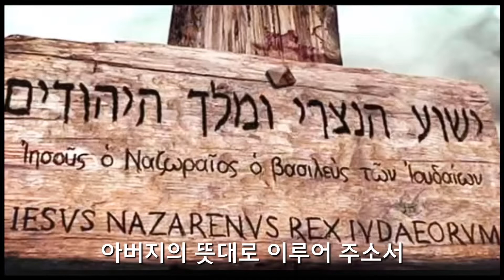Organsolo 소명 손경민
[Organsolo][Praise][CCM][Offertory]
[Prelude]

소명
Lyrics and Composed by 손 경 민
songs by 지 선
played by JINA
performed in LoveNGrace in Bundang,Korea